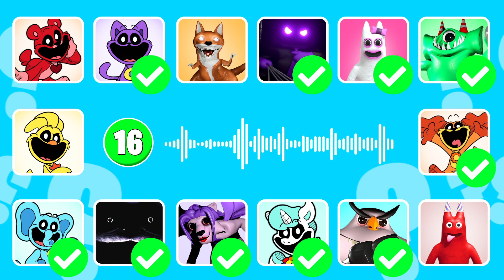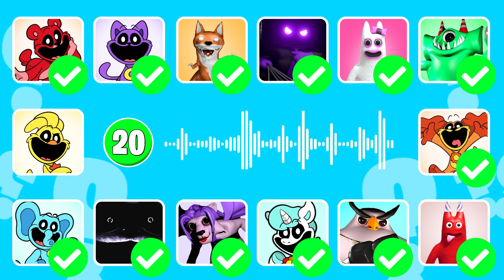Guess the MONSTER'S VOICE | GARTEN OF BANBAN 6, Smiling Critters, CATNAP, BOSS, RAZORBEAK, BEEBO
Guess monster`s voice #61 | GARTEN OF BANBAN 6 & Smiling Critters

How many Monsters of  Smiling Critters & GARTEN OF BANBAN Chapter 6 can you get right?

Monsters included in the video:
catnap, dogday, bubba bubbaphant, catnap monster, razorbeak,  kittysaurus, craftycorn, kickinchicken, bobby bearhug, boss, banban, banbaleena, beebo, infected lizzy leeroy

*All Variations in this Video are created by me Leri World

When creating such videos I use free images and free to use green screen videos with other different video parts, edit them with video editor for creation new kind of sound and visual variations and effects. The audio and video sources in this video were created in such a way that the viewer hears and sees the new UNIQUE content that they have not seen before on other channels.